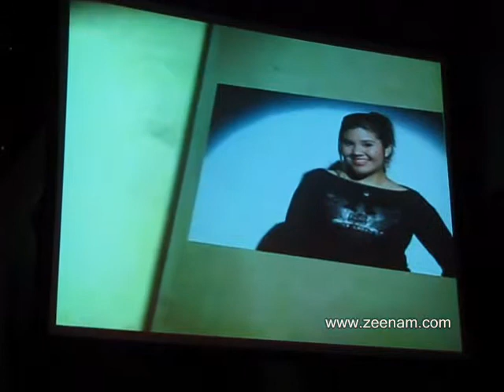09 07 26 AF1friendshipCC 10Zeenamsolo